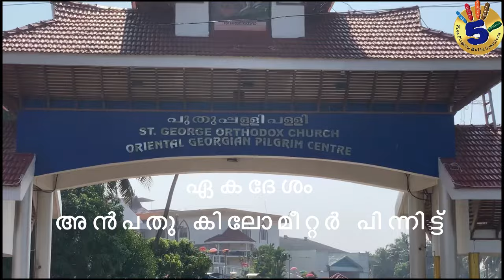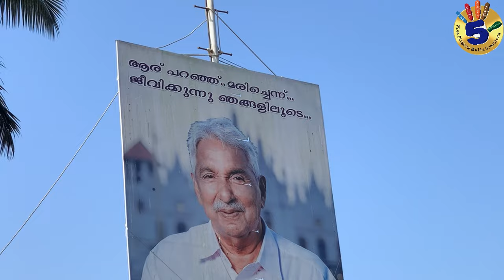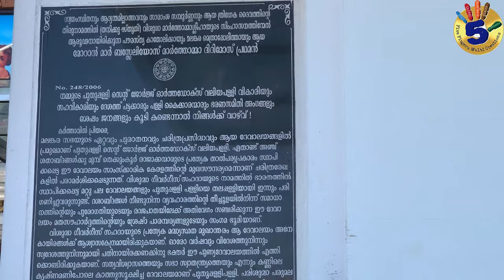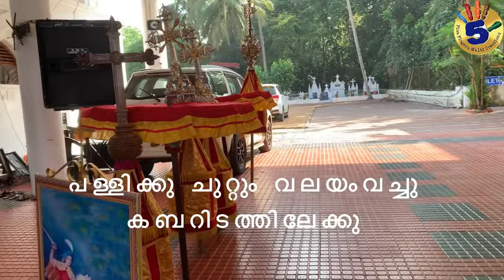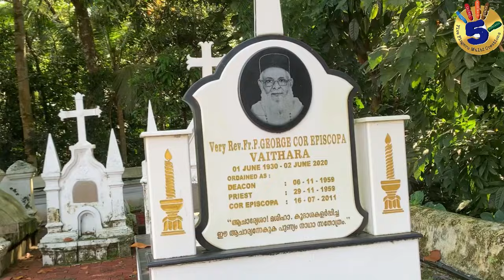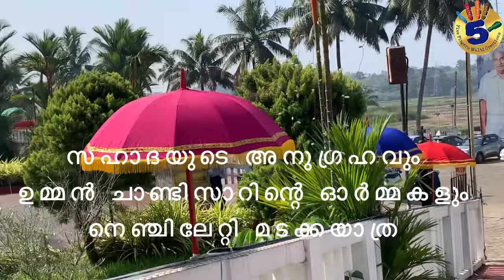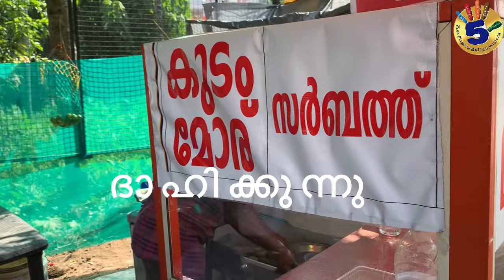ഉമ്മൻ ചാണ്ടി സാറിന്റെ കബറിടത്തിലേക്കു ഞാനും കുടുംബവും അവധിക്കു വന്നപ്പോൾ നടത്തിയ നേർച്ച നിർവ്വഹണം.